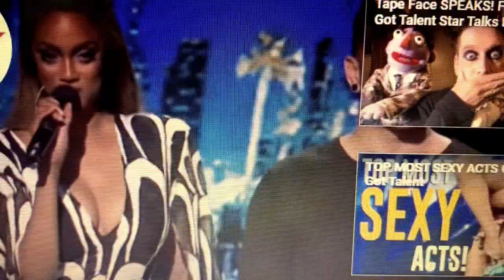The Magic that Goes Wrong